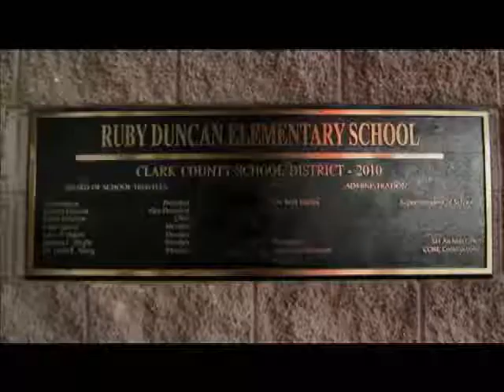'Invisible Las Vegas Part II' Plays on Clark County Television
Continuing where "Invisible Las Vegas Part I" left off, local filmmaker Stan Armstrong brings the story of historic West Las Vegas up to date with "Invisible Las Vegas Part II," airing during Black History Month on Clark County Television (CCTV). This second installment showcases the challenges and issues facing West Las Vegas today, and how this relates to the larger African-American community, once concentrated in the neighborhoods north of downtown but now dispersed throughout Southern Nevada. Part II also looks at how historic West Las Vegas has become more multicultural due to the influx of Hispanic residents. Through interviews with residents, police, educators, activists and clergy, Invisible Las Vegas Part II tells the story of modern, post-segregation West Las Vegas. With original historical research and heartfelt testimonials, this latest documentary from Desert Rose Productions "brings the tragedy and triumph, the struggle and love that drives this American community to life," Armstrong said. CCTV will air both parts of "Invisible Las Vegas" as well as Armstrong's "The Rancho High School Riots" (produced by Desert Rose Productions and Running Daugs Production) during February. The 56-minute Rancho production is hosted by actor Antonio Fargas and focuses on the turbulent years of 1967 to 1973, when there was racial tension and violence throughout the Clark County School District but especially at Rancho. All through productions are being played throughout February on various days at various times. The channel's programming schedule may be viewed CCTV is a government-access television station available on Cox cable and CenturyLink in the Las Vegas area, CMA Access Channel 14 in Laughlin, and all over via videostreaming on the County Many of the station's reports are also posted on the County website, the County's YouTube page, Facebook and Twitter for viewing on-demand. A clip from the documentary may be viewed